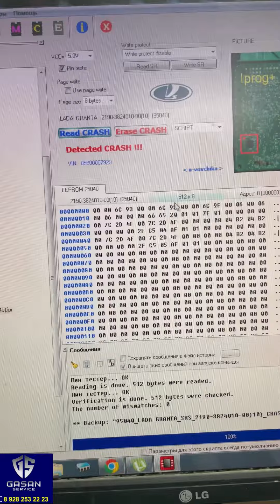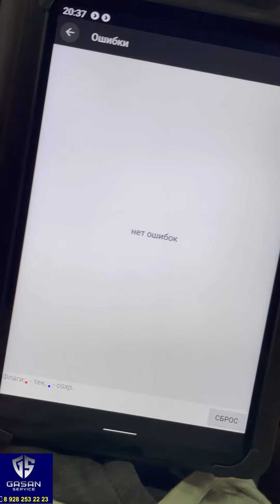Восстановление SRS Лада гранта